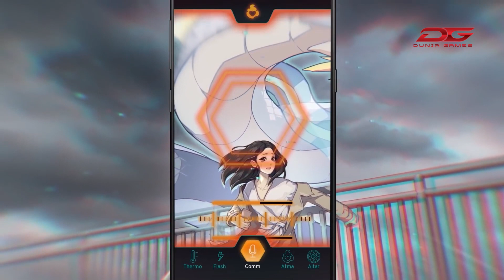Banyak yang gak Nyangka Kalau Game Ini Ternyata Buatan Anak Bangsa! | DG Fun Fact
Di Dunia Games Fun Fact kali ini, Dunia Games akan membagikan rekomendasi game-game RPG buatan developer local. Karya anak bangsa!